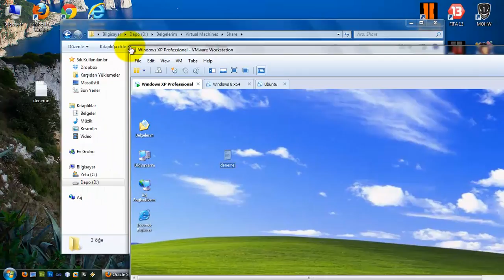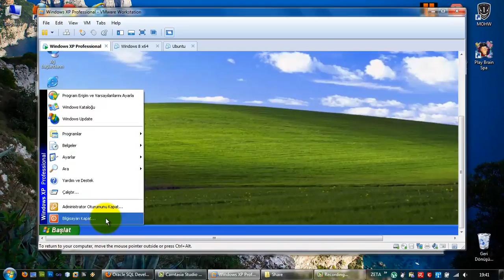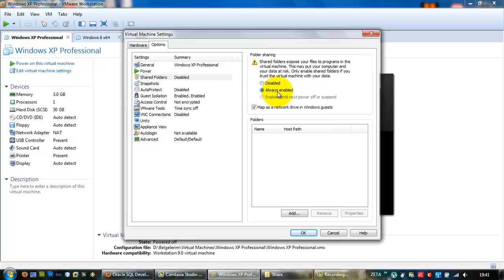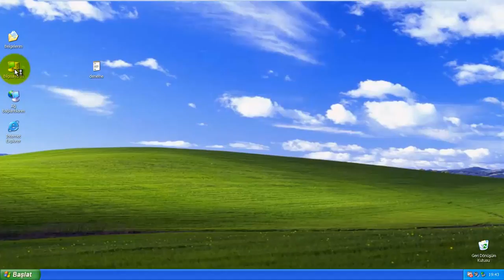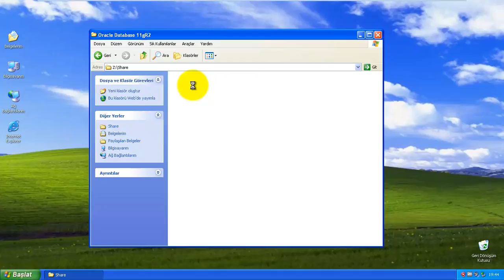(Arşiv) Vmware Workstation ile Ortak Klasör Paylaşımı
Sanal işletim sistemi programı Vmware Workstation ile Windows işletim sistemleri arasında dosya paylaşımı için ortak bir paylaşım klasörü oluşturma.